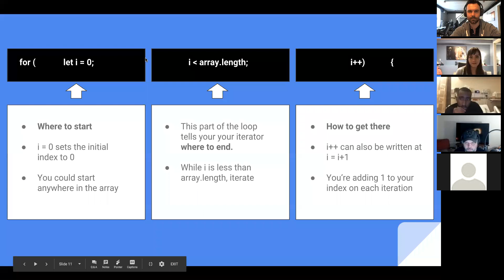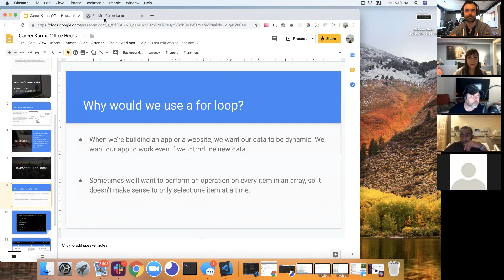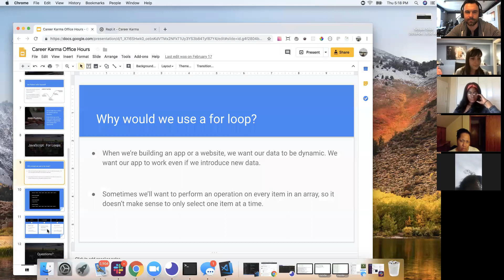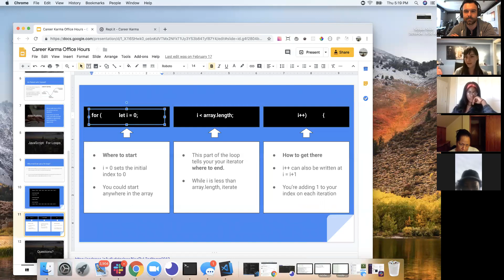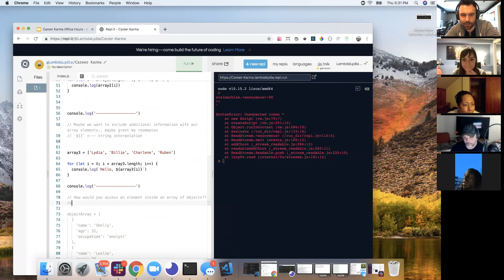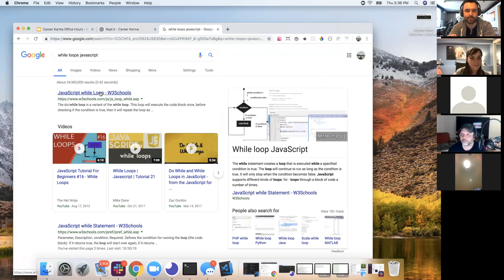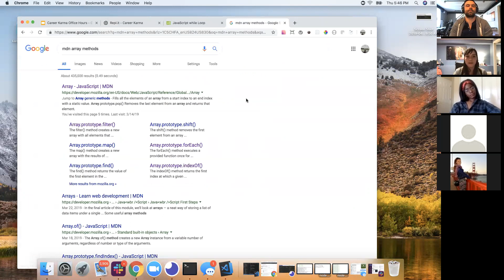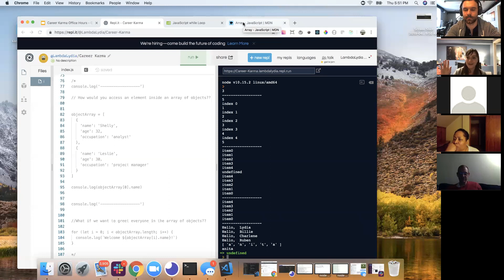CK Workshops: Lydia who is a Lambda Student teaches JavaScript 101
In this video you'll find a Career Karma member who is now attending Lambda School, teaching others about the basics of Javascript.

Truly, special moment where it all comes full circle when a student becomes a teacher.

If you want to learn how to code and find others preparing and attending coding bootcamps, join Career Karma.